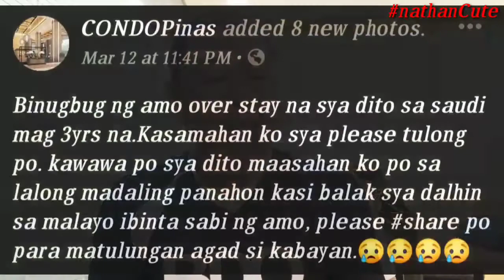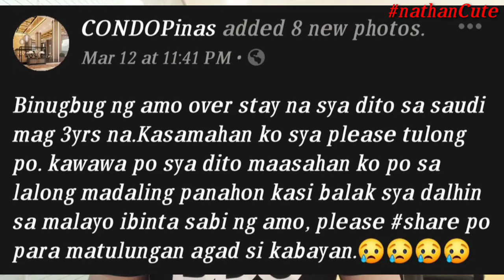Pinay ofw | ginawang punching bag ng kanyan mga amo! (My reaction)